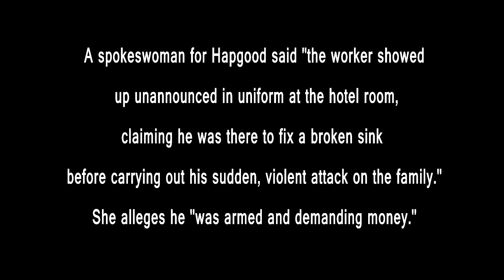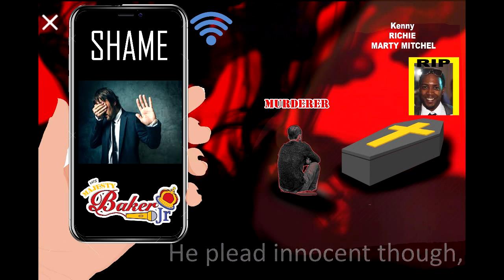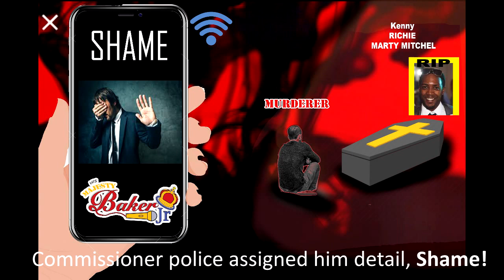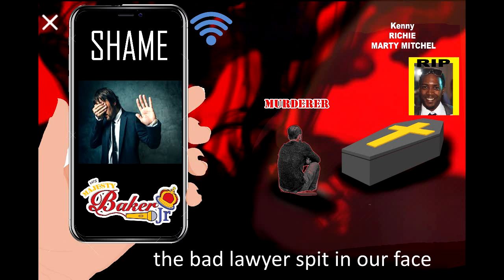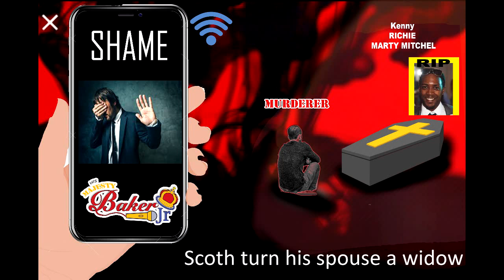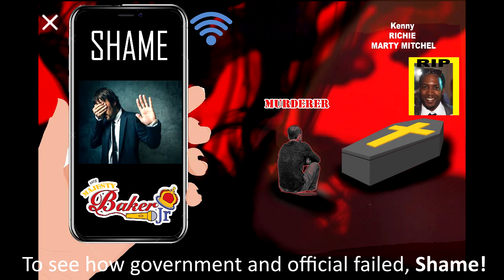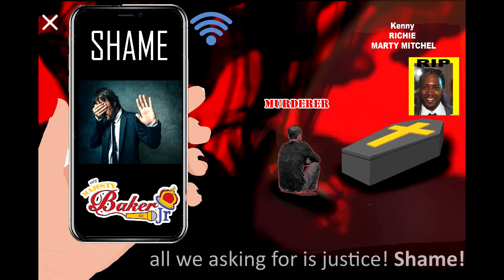SHAME - Lyrics Video {Anguilla Calypso 2019} His Majesty Baker Jr.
SHAME
Compose by Andrew "Baker Jr." Richardson & Haydn Hughes
Produce by EDWIN MrStutter Nic Nicholson
Arrange by Baker Jr & Mr Stutter
Guitar Played by Larry Marsden
Guitar recorded by Shayne Webster @ Revolution Studio
Vocals recorded @ Melody Recorded Mix and Mastered by Neville James "Fatts" James
Graphics by Remy Casto AKA Gumbs Photo